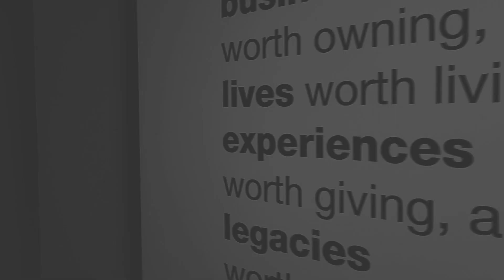A Decade of Dedication and Passion - Let's Navigate Your Next Home Journey Together